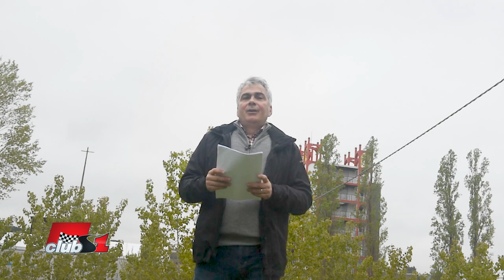Проблемите на Мерцедес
Всички отбори с двигатели на Мерцедес имат проблеми с мощността. На какво се дължи това според теб и дали е свързано с новата формула за горивото?

Въпрос на Даниел Коларов